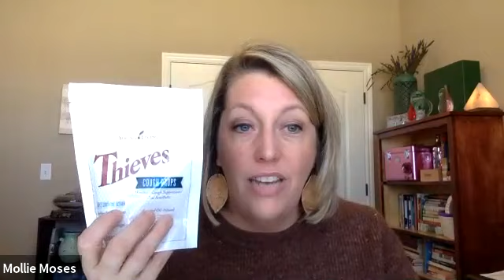January Oily Chat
This month we shared about the quality of Young Living essential oil and what sets it apart from other oil companies. Mollie shares her stories of lavender and thieves oils.